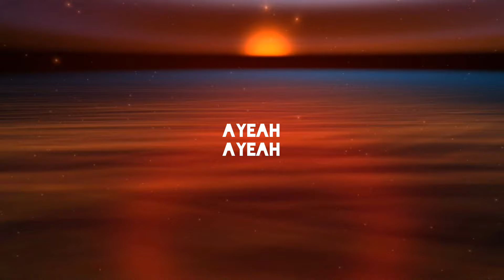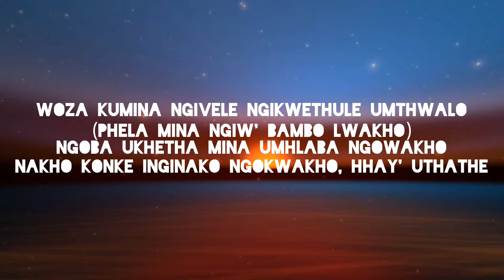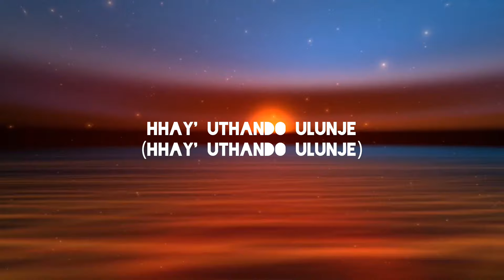Mina Nawe (Lyrics) - Soa Mattrix, Mashudu, Happy Jazzman, Emotionz DJ